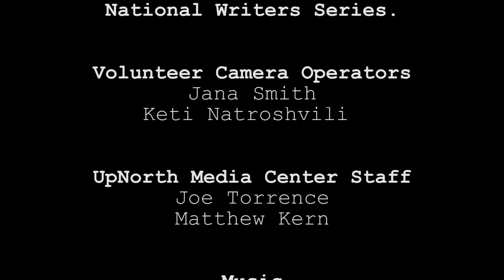National Writers Series: Nikki Giovanni 2018